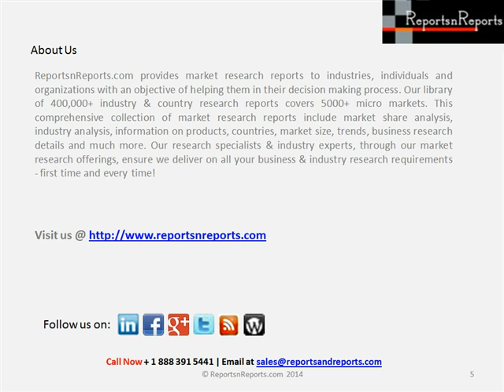CEP (Complex Event Processing) Market Strategies & Forecast by 2019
Researcher expects that CEP technology will be integrated into cloud services in the long term, thereby creating customizable stack services and applications that facilitate quicker customer adoption of the same.